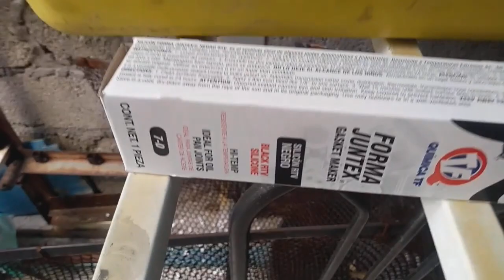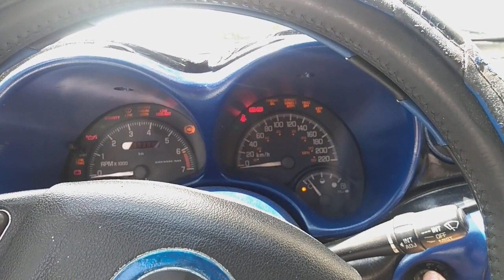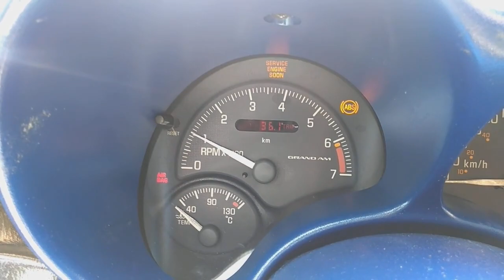COMO LAVAR CUERPO DE ACELERACION Y FILTRO DE ALTO FLUJO MUY SENCILLO Y RAPIDO PONTIAC GRAND AM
DESPUES E UN LARGO RATO Y PORFINSUPERADO EL COVID 19 LES TRAIGO UN NUEVO VIDEO DONDE LES MUESTRO COMO LAVAR EL CUERPO DE ACELERACION DE NUESTRO GRAND AM
Cada vez somos mas gracias por su apoyo ayudenme suscribiendose dejando su poderoso like ya q entre mas likes youtube recomienda el video y le llega a mas amantes de los autos